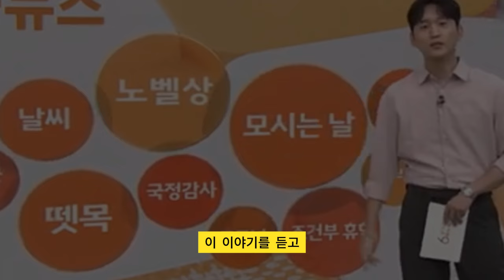아빠하고나하고: 옛 선생님은 장영의 성적표를 공개하여 시청자들을 감동시켰다. 정현무 “장영은 제가 아는 배우들 중에 가장 완벽한 배우다”...아버지 장광의 충격적인 태도?